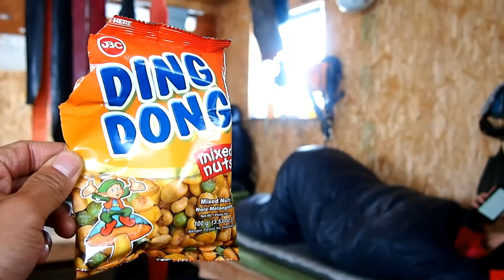I Spent 10 days in a tiny house skiing